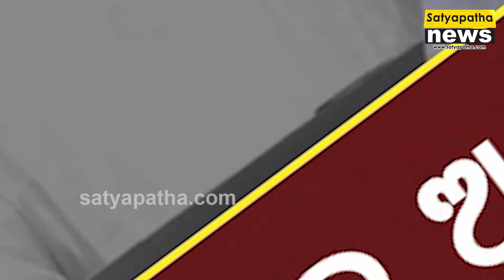ଅମର ଶତପଥୀଙ୍କ ବଡ ବୟାନ; 'ନବୀନଙ୍କ ପ୍ରାର୍ଥୀକୁ ସମର୍ଥନ ଦେବି କି ନାହିଁ ସ୍ଥିର କରିନି' || Satyapatha News